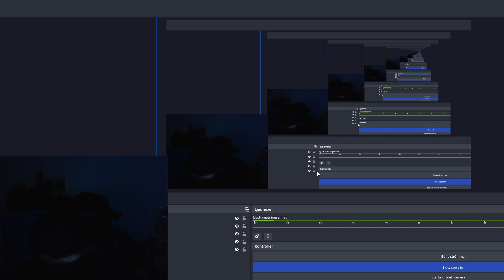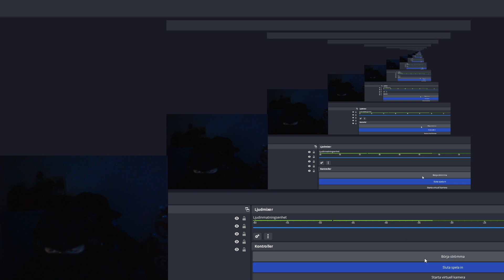(REAKTION) Swedish dude reacts to Sticky - Kysst (Official Video)